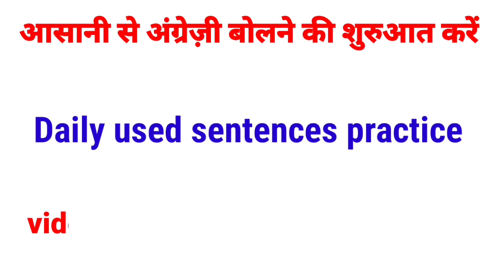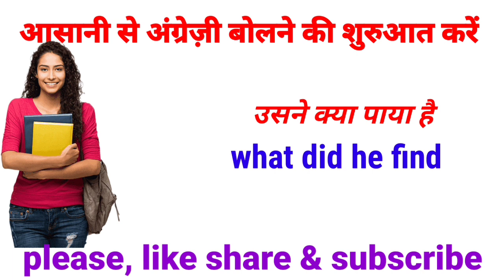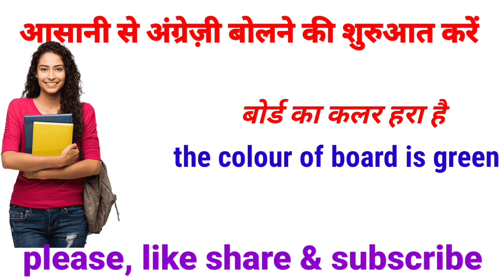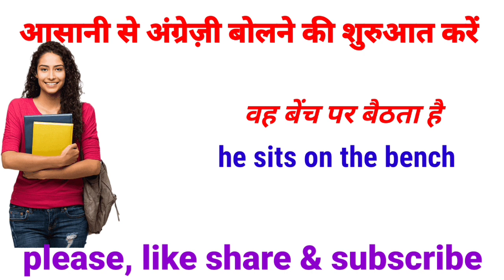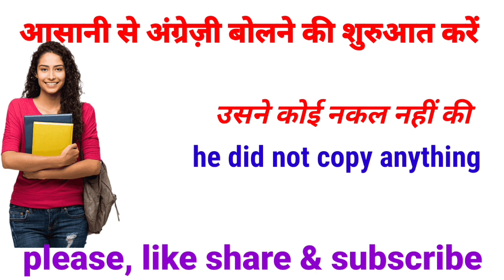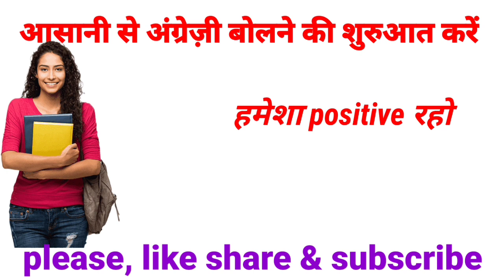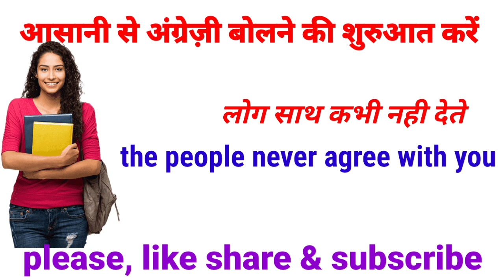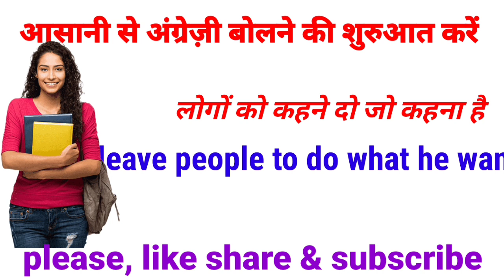🎯🤞Daily used sentences practice। Learn English @LikeTeamEnglish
Daily used sentences practice।। words। @LikeTeamEnglish
speak English for beginners
to speak English fast
how to speak English confidently
English songs
English song
English movies
English speaking course
English picture
English film
English video
English gane
angreji kaise boli jaati hai
angreji kaise bolna chahiye
angreji bolane ka sabse aasan tarika
English speaking
English English kaise boli jaati hai
khan sir
khan sir gs centre
what is the problem to speak English
English speaking solution
solution for English speaking